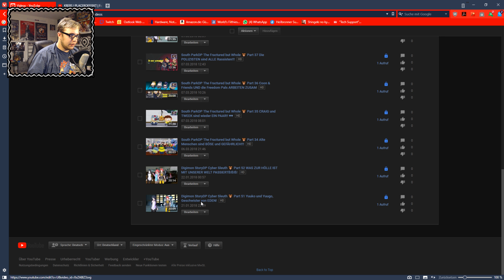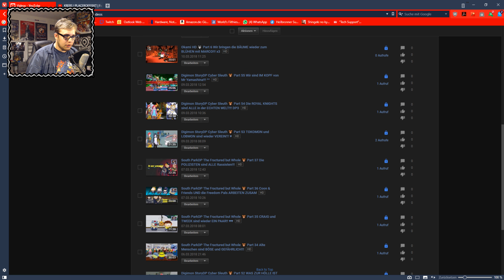DIE ZUKUNFT DIESES KANALS!!! - Infovideo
Wie geht der Kanal weiter??
SEID GESPANNT!!